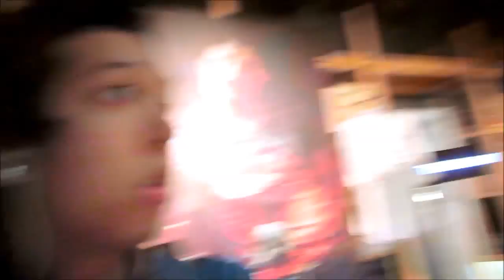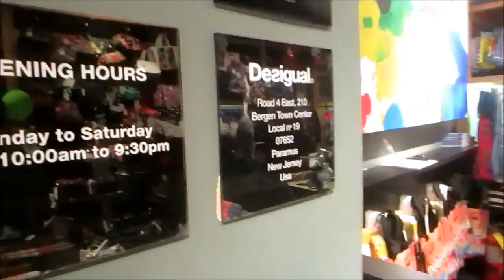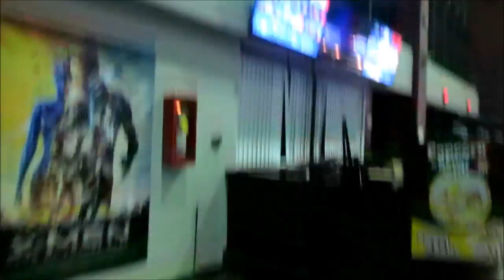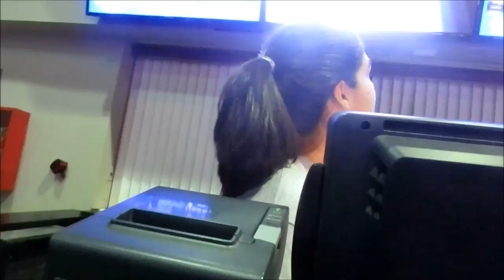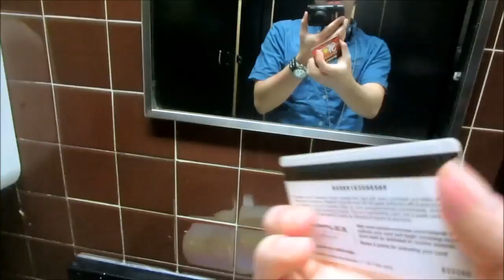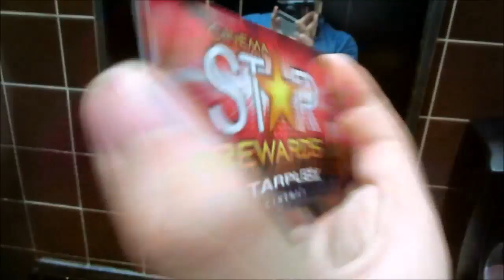VLOG 9/4/14 - Starplex Cinemas, Hanging Out With Friends, Working At Desigual, Food Court, & Day